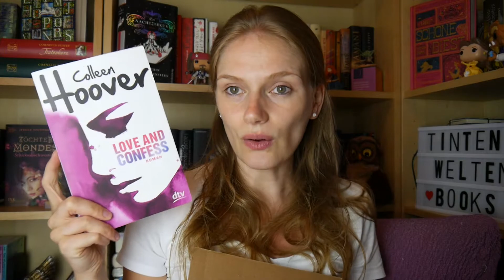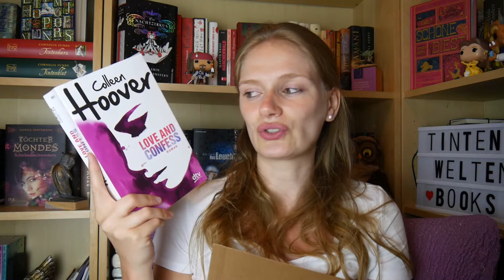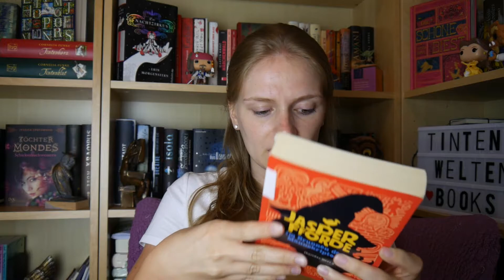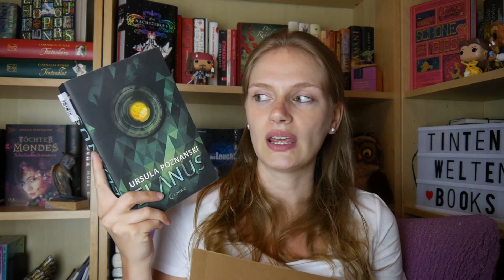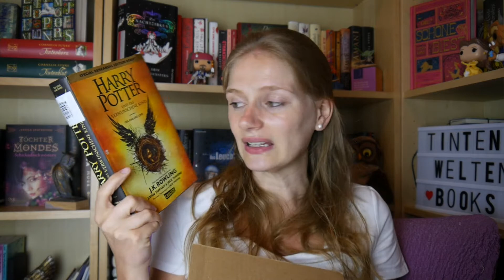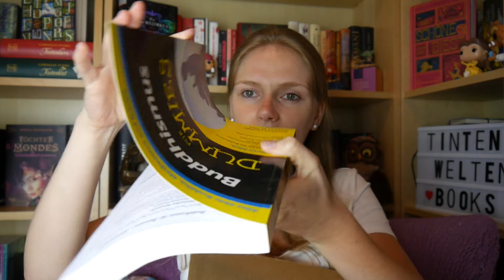[Unpacking] Rebuy Mai 2017